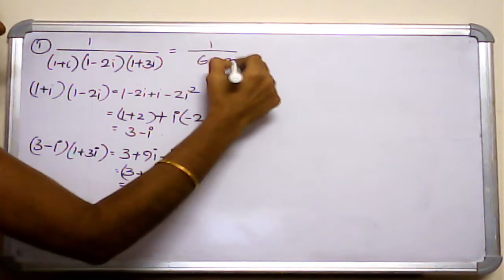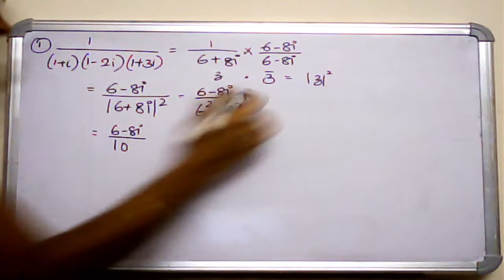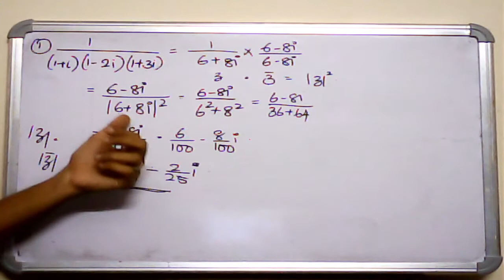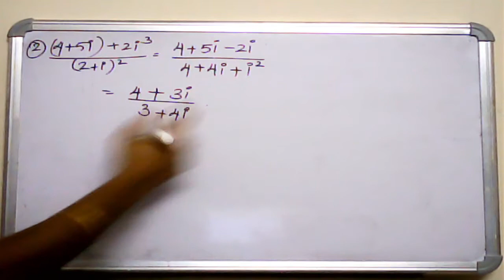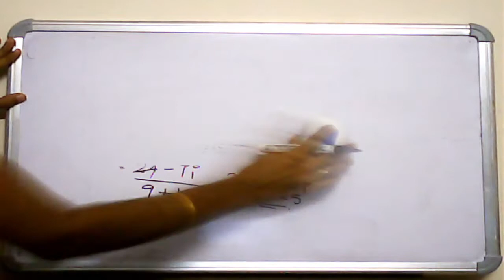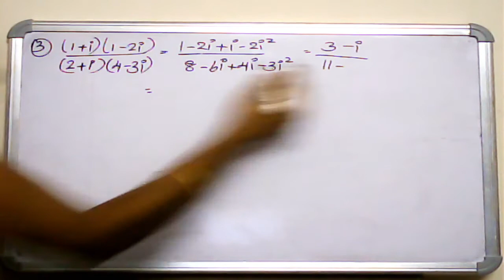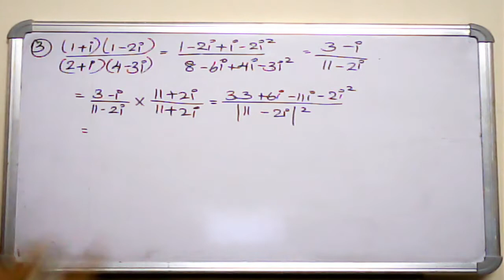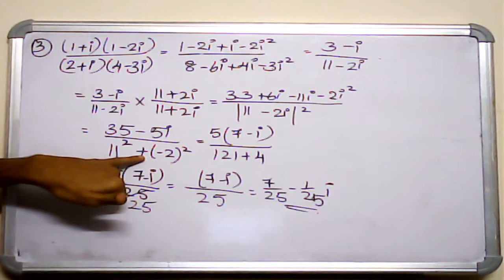Problems related to Properties of Complex Numbers - 1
3rd Sem Complementary Mathematics, Calicut University